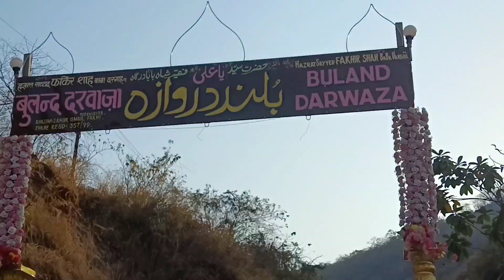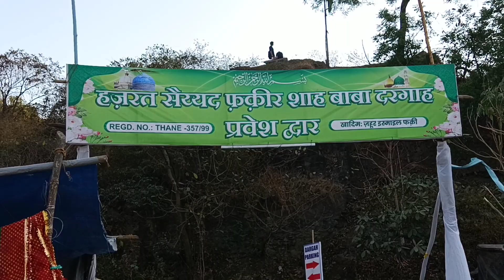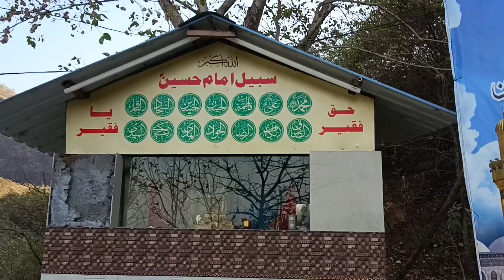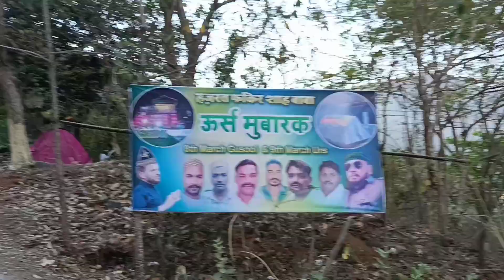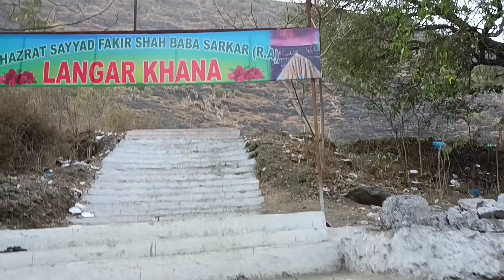KHADI MACHINE WALI DARGA HAZRAT SAYYED FAKIR SHAH BABA (R.A) KAUSA MUMBRA❤